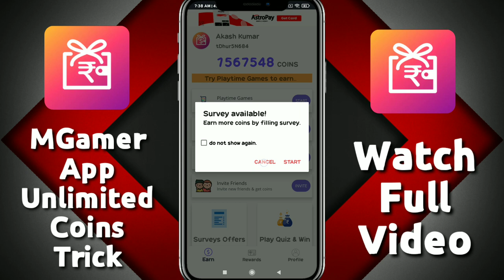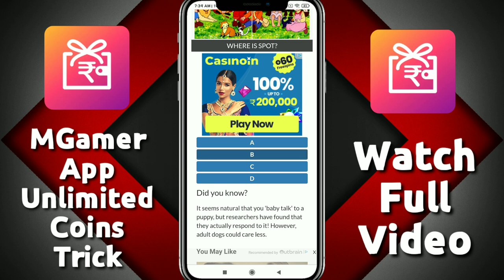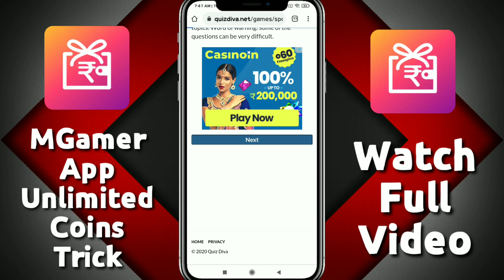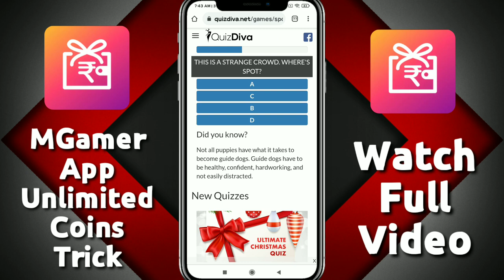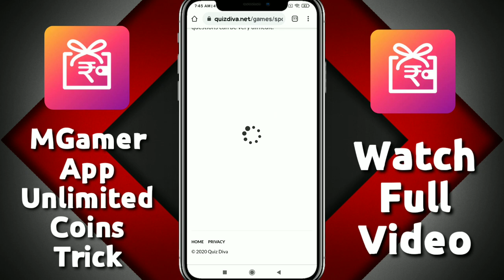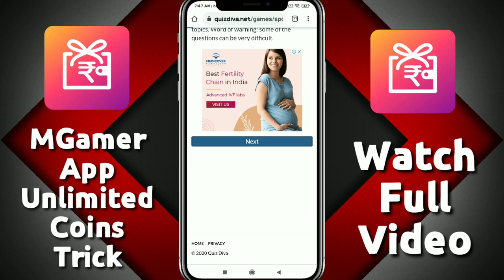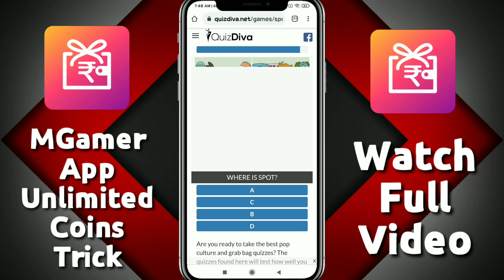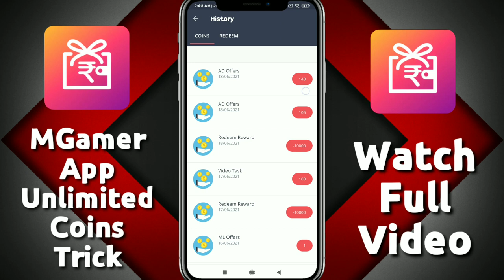How To Increase More Coins In MGamer App Se Paise Kaise Kamaye | MGamer App 2021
➡️ Input My Code And Get 250 Coins Instant 👇👇

✓Refferal Code - eEa3ZKv6M9 ✓

✓Refferal Code - eEa3ZKv6M9 ✓

✓Refferal Code - eEa3ZKv6M9 ✓

🥰 MGamer Unlimited Coin Script :-

(•ᴗ•)Topic Cover In this video :-

mgamer app ml task complete trick
how to complete ml task in mgamer
mgamer app ml task complete
mgamer coin add trick
mgamer app task complete kaise karen
how to complete task in mgamer
mgamer unlimited trick
mgamer task bypass script
mgamer app task completed
mgamer task complete
mgamer ml task
mgamer ml task complete trick
mgamer new task complete trick
mgamer unlimited trick 2021
mgamer invitation code
mgamer app
mgamer